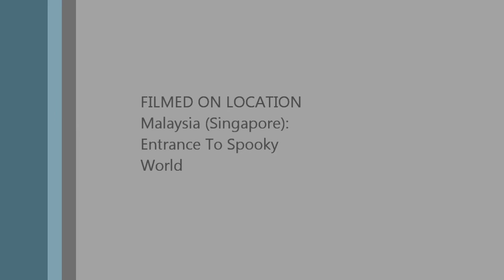[GMS] Lvl 94 Dawn Warrior Training at Galloperas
Just me, training at Galloperas. I got bored and thought I should make a video of me training. I got to level 95, but I believe something came up, so I stopped.